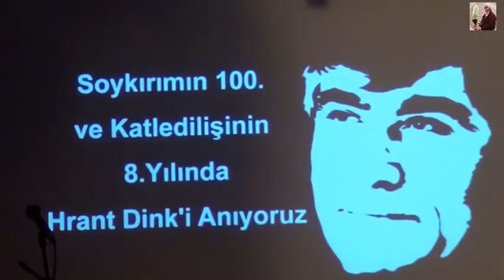Ragip ZARAKOLU - Hrant DINK 'in katledilisinin 8 ,Ermeni Soykiriminin 100 . yili II Bölüm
Ragip  ZARAKOLU
 Hrant DINK 'in katledilisinin  8 ,Ermeni Soykiriminin 100 . yili
II Bölüm / 2015
Kamera ve Montaj :
Mahmut BAYRAK